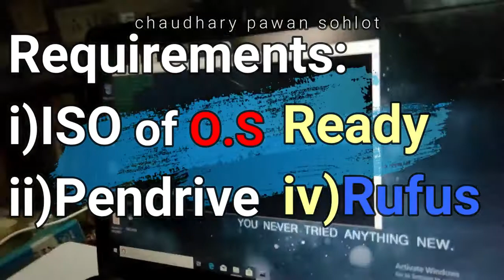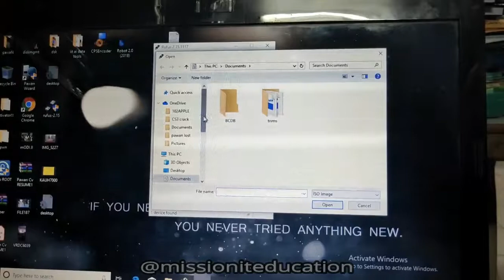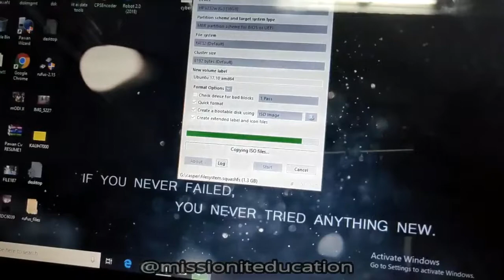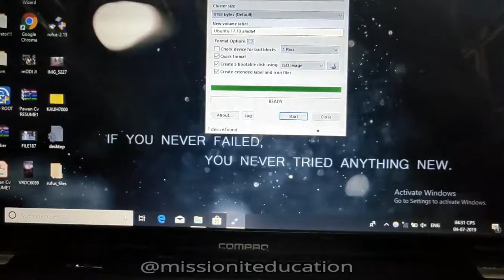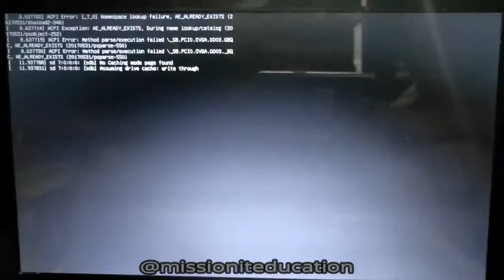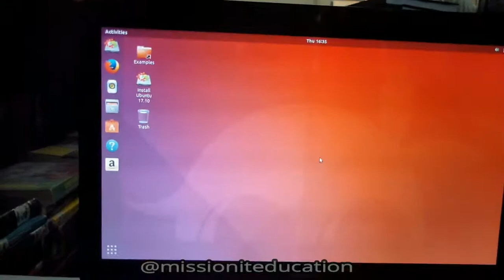Making of Live boot USB | Bootable Pendrive | Mission IT Education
How To MAke Live Bootable USB | Windows 7 | Windows 8 | Kali Linux | Ubuntu

Be a Forensic Investigator Using This O.S

 Trainer :  By Chaudhary Pawan Sohlot
Installing Advance OS CAINE | Investigative OS | Mission IT Education

You Learn Different Topics Like :
In our Private Community

Enroll 100% Free

+Fundamentals of Networking and Security
Lauched Soon here...

* Basics of  Computer Networking
(LAN) (WAN(CAN)(MAN) Ports,Protocols

+ Understand basic concepts of Operating System

+Learn UNIX | Linux
+Learn Cryptography
+Hacking Challenges
+Find a Good Source to Start Learning
+ Learn Programming (Optional)

Masters the Skills in Information Security

[Trailer] Webseries Hacking Information Security | Mission IT Education

To Get Paid Programs || Advanced TechCourses--

Keywords Used iN Video :
cyber security
mission it education
hacker conference

Thanks To Kind Love || Keep Smiling || Keep Healthy & Wealthy
Keep Sharing